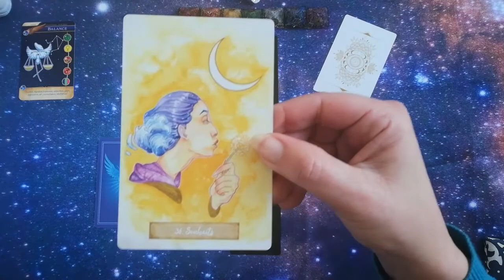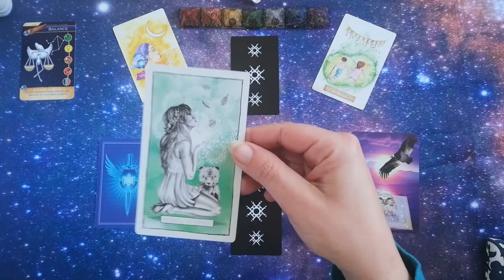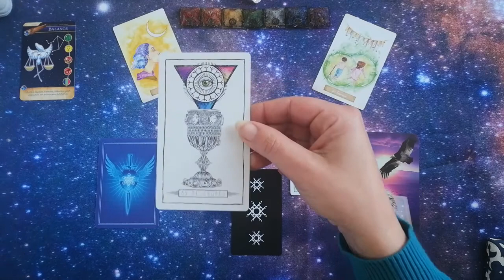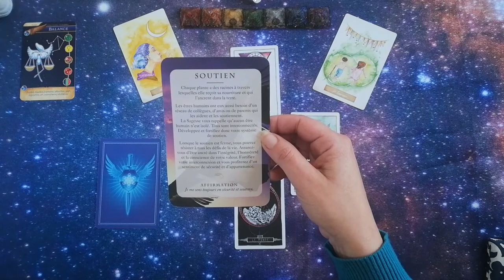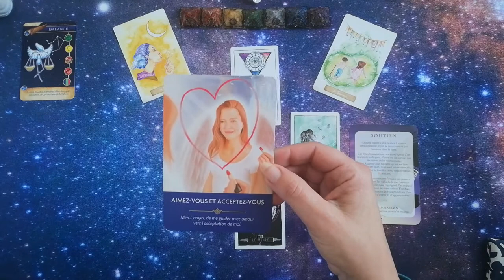Balance mars 2021 : souhaits et innocence